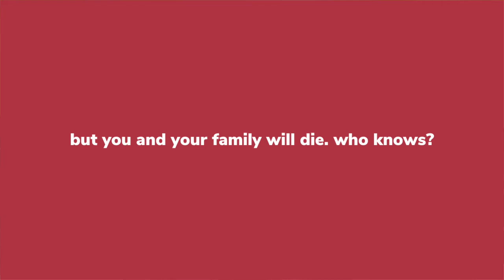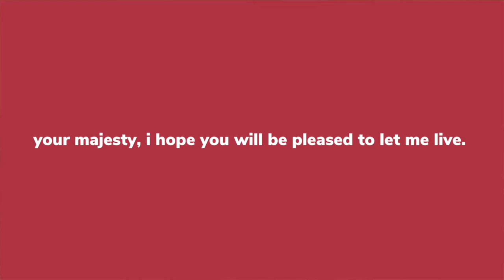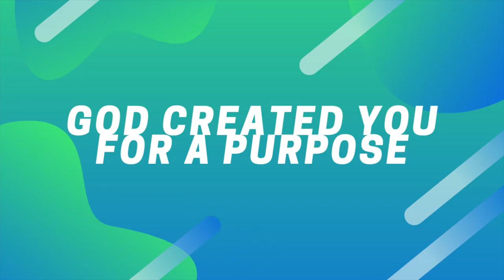Story of Esther | Esther 1-10 | Children's Sermon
In this video, I explain the entire book of Esther. Who was she? Why was she so important? And what are some of the lessons we can learn? This is the story of Esther explained in under 10 minutes. I made this video for the children's ministry at my church where I serve as the education director.